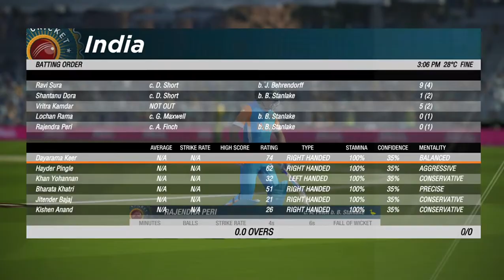Cricket 19 Gameplay by yjms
HI ALL YOU